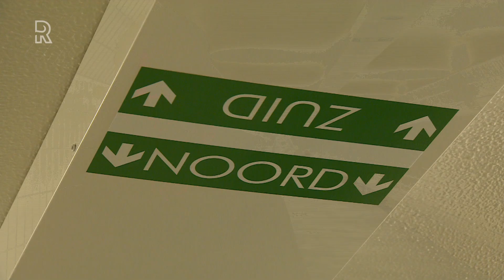Herstelwerkzaamheden Maastunnel heel sobertjes afgerond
De werkzaamheden hebben ruim drie jaar geduurd, maar zaterdag is het eindelijk afgerond. Dan is de Maastunnel in Rotterdam helemaal vernieuwd en kan de tunnel er weer jaren tegenaan. Maar een feestje zit er niet in. &quot;Door corona is dat gewoon echt niet mogelijk&quot;, zegt Willem Kind van de gemeente Rotterdam. Nadat eerst de autotunnel en daarna de fietserstunnel is aangepakt, is nu ook de voetgangerstunnel compleet gerenoveerd. De laatste slijptol wordt nog gehanteerd door één van de bouwvakkers. &quot;Maar morgen geven we tunnel definitief terug aan de Rotterdammers.&quot;&quot;Het is een bizarre tijd&quot;, legt Kind uit. &quot;Dit bedenk je van tevoren niet. Toch is het fijn dat we in deze tijd de mogelijkheid hebben gehad om de klus af te maken. We hadden het graag gevierd met elkaar, maar dat is niet mogelijk en dat begrijpen we.&quot; TrotsKind steekt niet onder stoelen of banken dat de gemeente trots is hoe de verbouwde voetgangerstunnel er nu uit ziet. Hij wijst op de tegels, die uit dezelfde fabriek komen als de oorspronkelijke wandtegels. &quot;En dat heeft nog behoorlijk wat werk gekost&quot;, lacht Kind. &quot;Maar uiteindelijk is het gelukt om alles in te bouwen en dat het monument nog goed zichtbaar is.&quot;Zaterdag zijn de werkzaamheden klaar. Er is dus geen feestje, maar wat gebeurt er dan wel? &quot;Nou eigenlijk niks&quot;, zegt Kind. &quot;Het wordt morgenochtend gewoon de hekjes opzij zetten en dat is het.&quot;